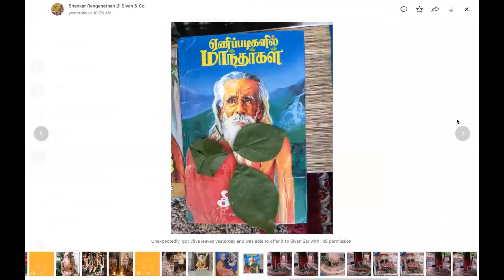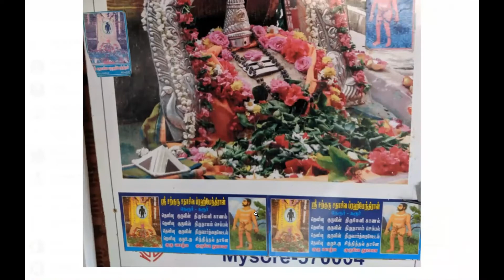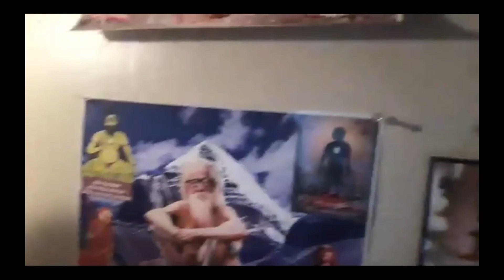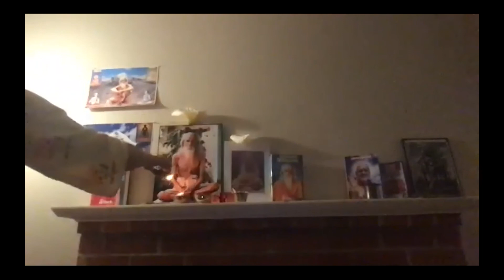Experience with Sri Siva Periyava : YPM Book reading discussion Feb 23, 2020